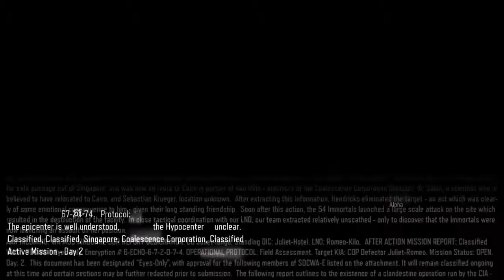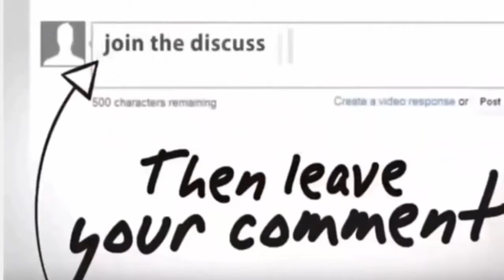Call of Duty Black Ops III - COD GamePlay | Naughty Sniper Do not Obey Comand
Cut Nyak Dian : Call of Duty Black Ops III - COD GamePlay |  Naughty Sniper Do not Obey Comand